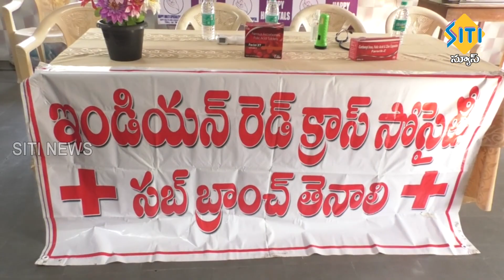TENALI SITI NEWS - 8 1 2023 - 7 30 PM PART - 2